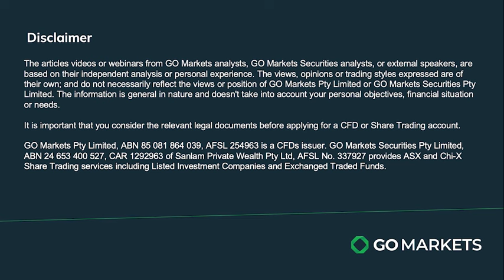04/12/23 Stock Watch with Evan Lucas - RIO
In this episode of Stock Watch, Evan Lucas anticipates Rio Tinto's investor update on December 6th, highlighting expectations for 2024. Factors such as iron ore stability, copper growth, and uncertainties around the Samanda project are discussed. Rio Tinto's strategic direction and operational effectiveness are questioned, creating anticipation among investors for the upcoming update.